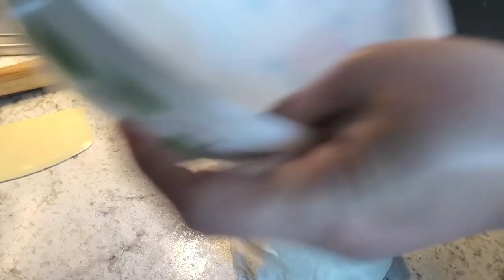Tibetan Baklep བག་ལེབ་ simple recipe try it will like it very soft and delicious bread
This tibetan village style making baklep is very soft and delicious. It consume less oil in the making process. Simple ingredients and soft bread